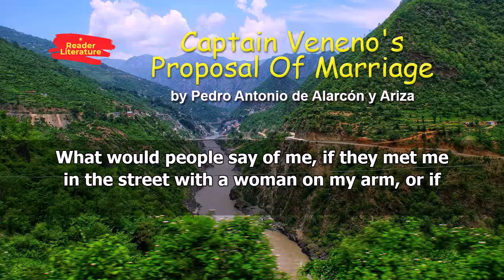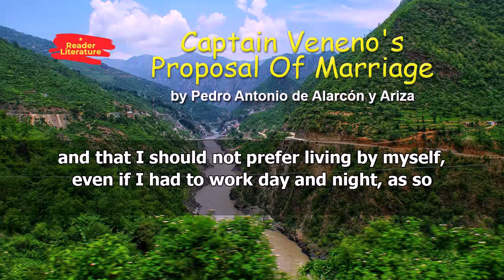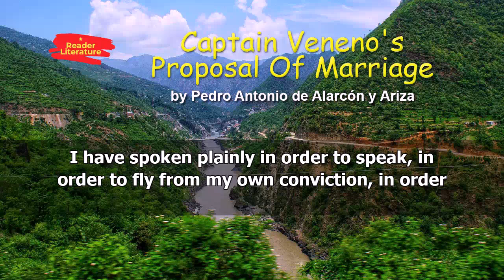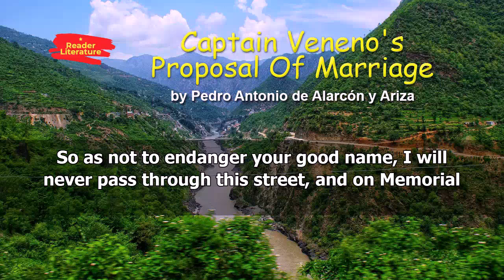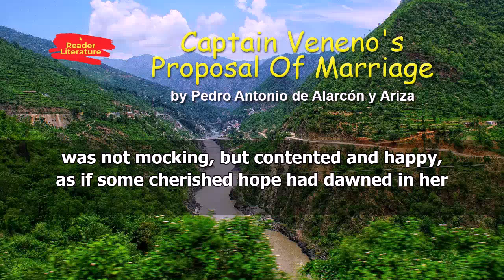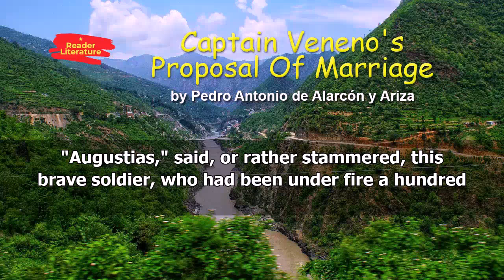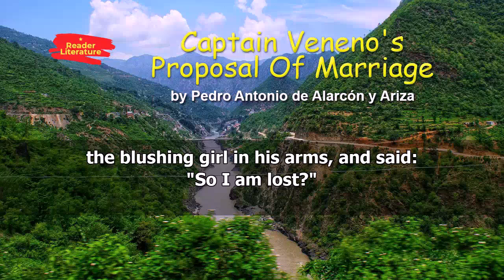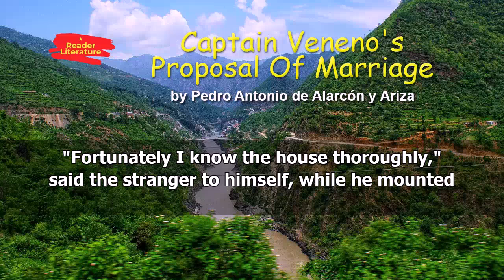Captain Veneno's Proposal Of Marriage - Pedro Antonio De Alarcón